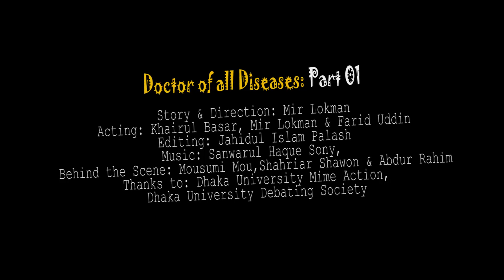সর্বরোগের চিকিৎসা করতে গিয়ে ডাক্তারের কী নাজেহাল অবস্থা ! Best Funny Mime | Mime TV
সর্বরোগের চিকিৎসা করতে গিয়ে ডাক্তারের কী নাজেহাল অবস্থা ! Best Funny Mime show 'Doctor of All Diseases' presented by Mime TV.